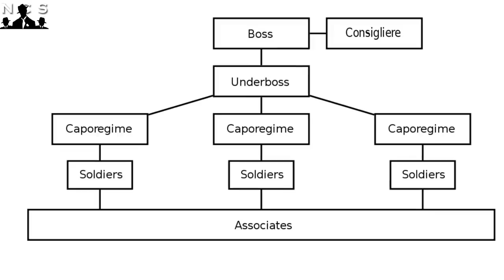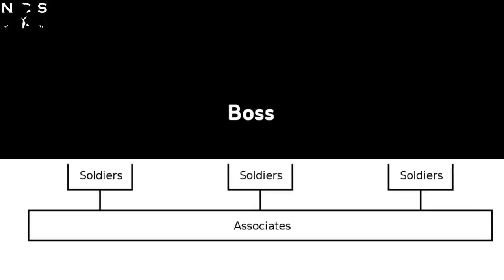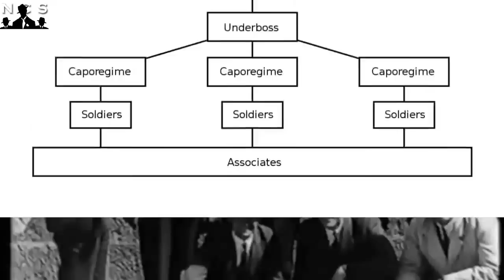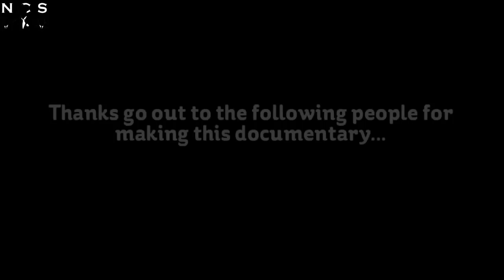How Is A Crime Family Structured? - The Mafia Family Tree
In this documentary we follow on from how you become a made-man in the Mafia This video looks at how the Mafia is structured into a regimental style formation, from Boss to Associate.